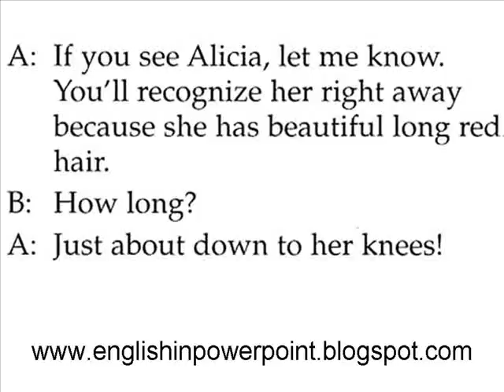english in powerpoint 52